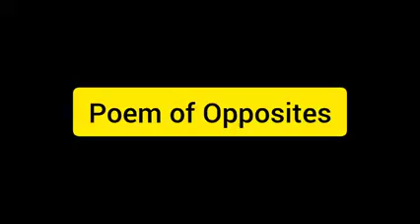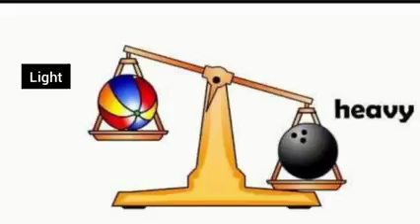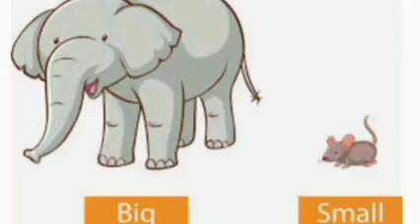English Class ll opposite word ll